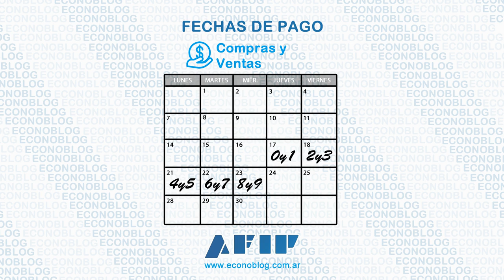Cronograma de AFIP con fechas de vencimiento en septiembre de 2020